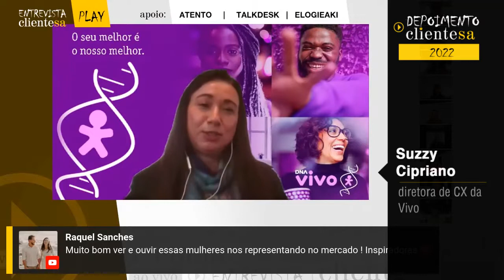Drops ClienteSA - Vivo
O Sextou Híbrido da Série Lives - Entrevista ClienteSA recebe Suzzy Cipriano, diretora de CX da Vivo